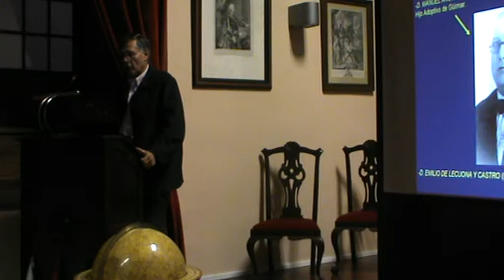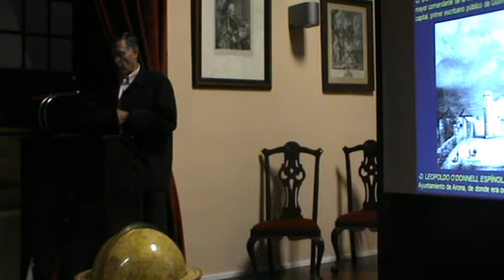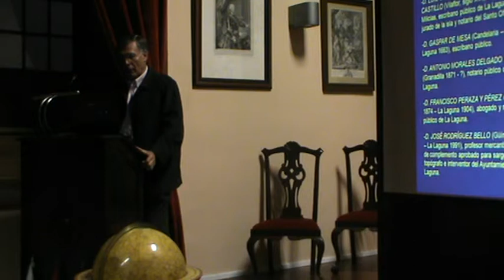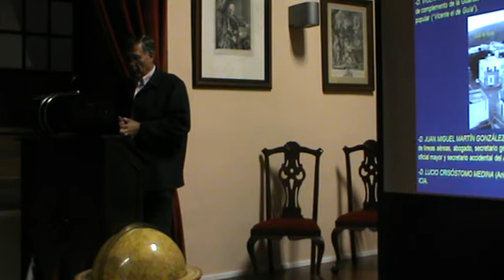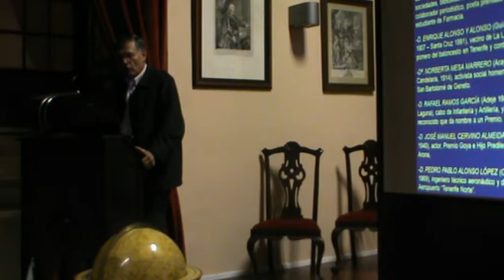Sureños en La Laguna, laguneros en el sur (familias y personajes). Parte II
En Colaboración con la Sociedad de Estudios Genealógicos y Heráldicos de Canarias
Conferencia: “Sureños en La Laguna, laguneros en el sur (familias y personajes)”
Ponente: D. Octavio Rodríguez Delgado. Cronista Oficial de Güímar y Candelaria